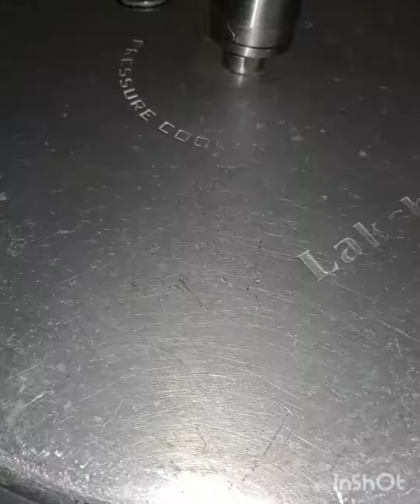பிரியாணி ரொம்ப பிடிக்குமா கண்டிப்பா இது மாதிரி ட்ரை செய்து பாருங்க/how to make soya chunks biryani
today's special soya chunks biryani recipe.
தக்காளி பெரிய சைஸ் _(2) ஒன்று கட் செய்யப்பட்டது மற்றொன்று அரைத்தது
இஞ்சி பூண்டு விழுது - 1 ஸ்பூன்
கருவேப்பிலை பச்சை மிளகாய் தேவைக்கு.
மஞ்சத்தூள் அரை டீஸ்பூன்
மிளகாய்த்தூள் ஒரு டீஸ்பூன்
மல்லித்தூள் ஒரு டீஸ்பூன்
பிரியாணி மசாலா ஒரு டீஸ்பூன்
மசாலா பொருட்கள் பட்டை, பிரியாணி இலை, மசாலா ஏலக்காய், சீரகம், அண்ணாச்சி பூ, மீன் மேக்கர் கால் கிலோ
அரிசி தேவையான அளவு

எனது வீடியோ பார்க்க அனைவருக்கும் நன்றி எனக்கு உங்களது ஆதரவை கொடுக்கும்படி  கேட்டுக்கொள்கிறேன் இப்படிக்கு உங்களது பிரின்ட் டெய்லி ஸ்பெஷல் வித் சித்ரா
நன்றி...